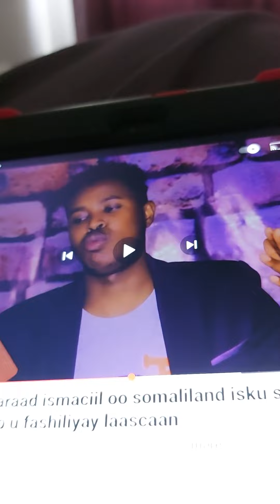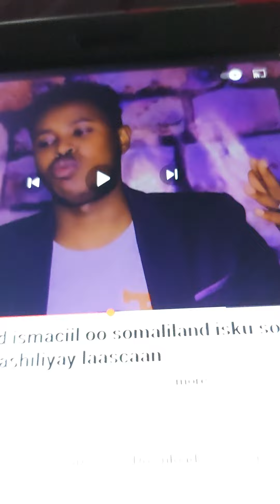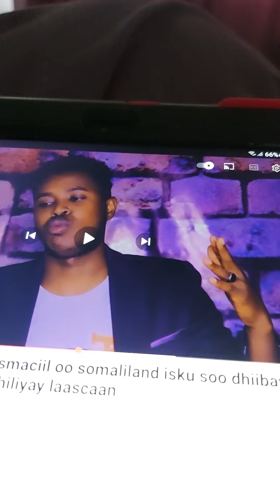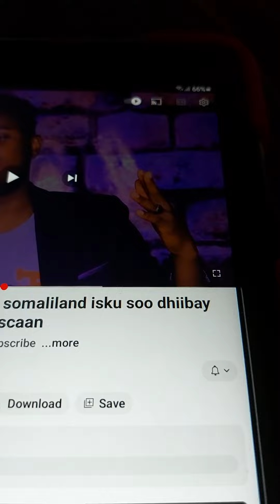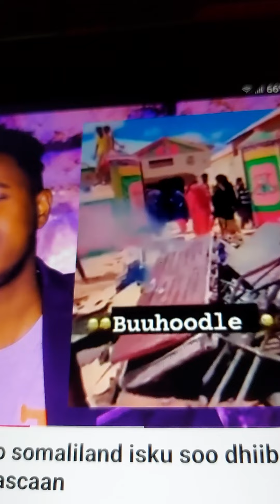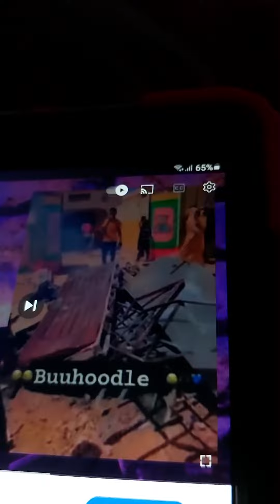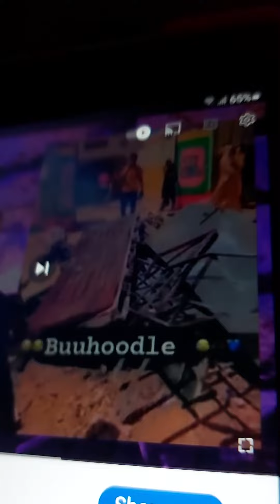Caqli xumada dhulbahante oo gurihii dawlada iyo shivibka burburinaya